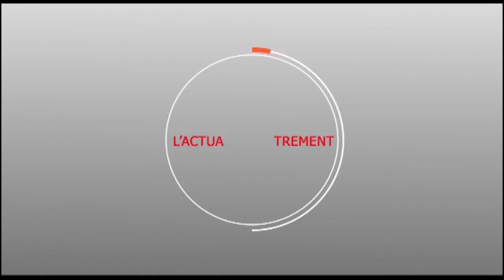Réactions de Serigne Mbacké MARA sur la situation qui prévaut à Touba